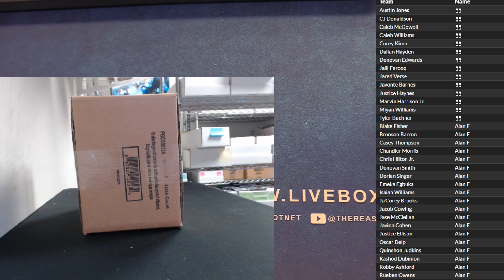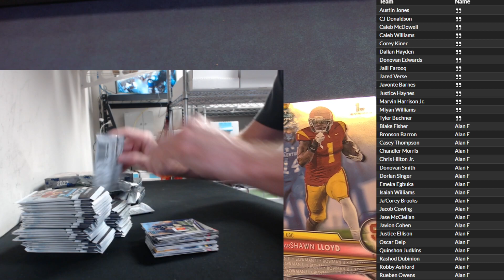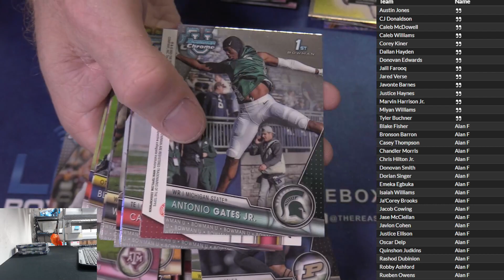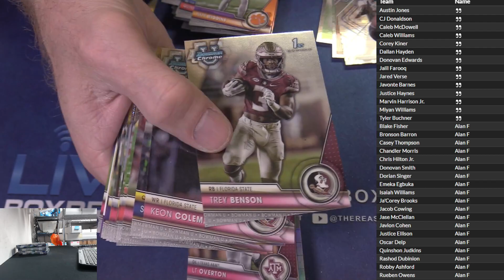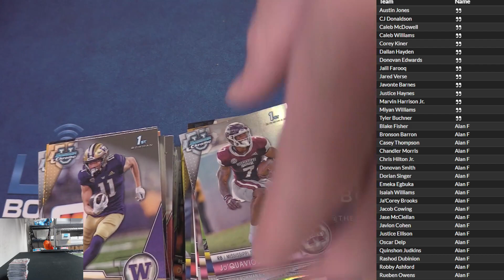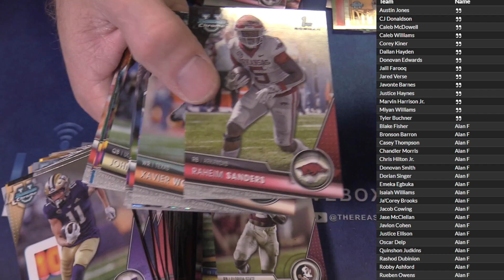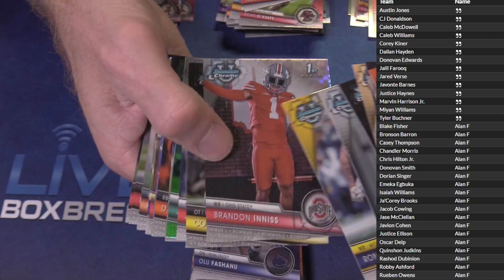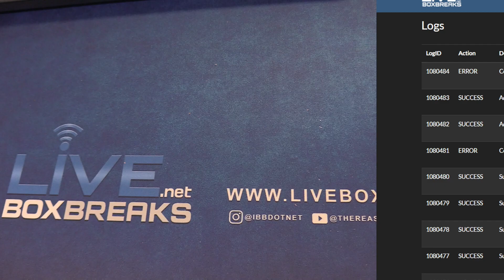2023 Bowman Uni Football Half Case #3 LBB